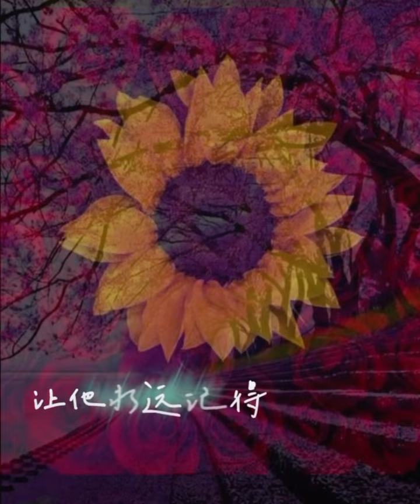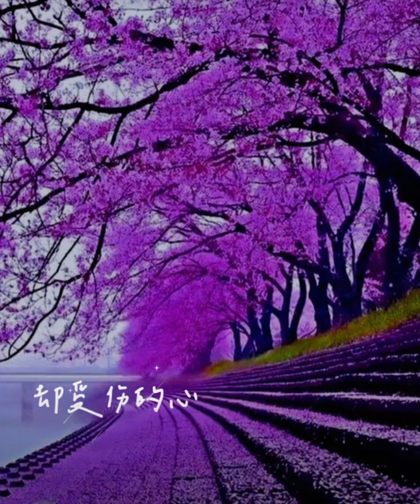美麗心情 live by Coby Tom Conrad 譚日康 （原唱，本多RURU, 劉惜君版, 原曲中島美雪的《帰省》） 國語歌詞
美麗心情

作詞：姚謙
作曲：中島美雪
編曲：屠穎

多雨的冬季總算過去　天空微露淡藍的晴
我在早晨清新的陽光裡　看著當時寫的日記

原來愛曾給我美麗心情　像一面深遂的風景
那深愛過他卻受傷的心　豐富了人生的記憶

只有曾天真給過的心
才暸解　等待中的甜蜜
也只有被辜負而長夜流過淚的心
才能　明白這也是種運氣

讓他永遠　記得曾經有一個人
給過完完整整的愛情

那曾經愛著他的心情　有一股傻傻的勇氣

當我安安心心的走在明天裡
有不後悔美麗的　心情